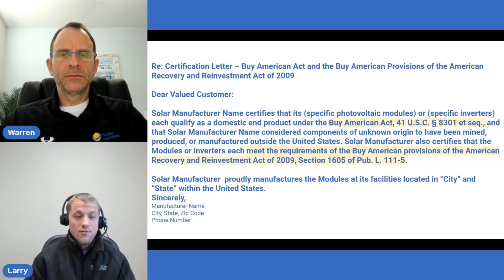NEW: Unraveling the Confusion Around Domestic Content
Join Larry on the latest episode of "In The Loop" as he unravels the latest details on the domestic content 10% tax adder for solar energy. This is one of the tax incentives unveiled in the Inflation Reduction Act, but there is still a lot of uncertainty about how it will work.

Do any solar manufacturers currently qualify? What are the requirements for a manufacturer to qualify? Larry answers those questions and unravels some of the misleading information that's circulating around the solar industry.

Paradise Energy Solutions is a family-owned, full-service solar energy company. Since 2009, our team of 100+ solar experts has installed over 2,000 solar systems for businesses and homeowners throughout the mid-Atlantic region of the USA.

In addition to providing solar and battery system design and installation services, we have a team of solar maintenance technicians that diagnose and fix solar systems from small residential to large utility-scale systems and everything in between. Watch this video to learn more about who we are